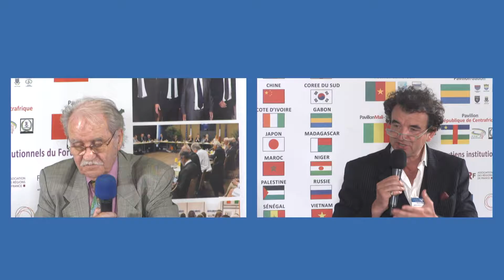FAICT 2016 Economie Circulaire